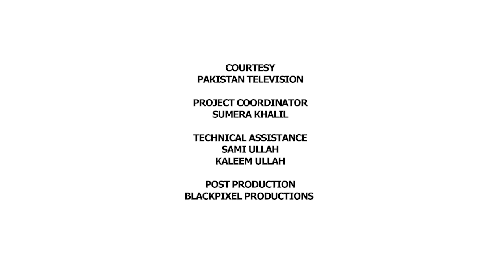Tum Jo Chaho Tu Suno| Maj Gen Shahida Malik in conversation with Moneeza Hashmi| Interview| Pakistan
Tum Jo Chaho Tu Suno | Major-General Shahida Malik in conversation with Moneeza Hashmi | Interview | Pakistan

Major-General Shahida Malik was a senior officer of the Pakistan Army who was the former Surgeon-General of the Pakistan Army Medical Corps.
She is the first lady officer in the Pakistan Army to have reached to two-star rank. Trained as a doctor, she was appointed the Inspector-General Hospitals as well as deputy commander of the Pakistan Army Medical Corps before retiring in 2004.

She was born in the ((jhatla)) village of district chakwal. She graduated with her MBBS degree from Fatima Jinnah Medical College, Lahore and got selected for Army Medical Corps in 1970.

She was promoted to Major General rank on 17 June 2002.